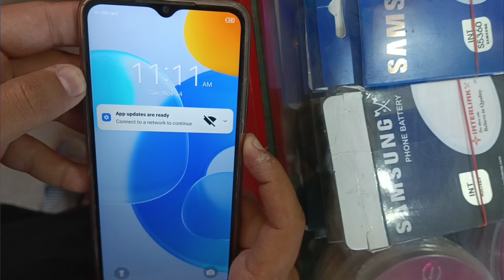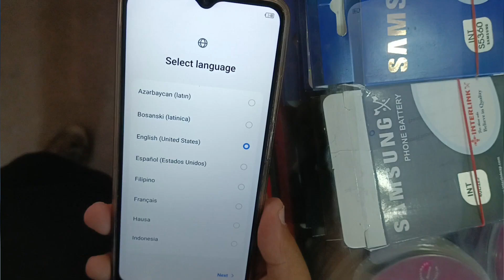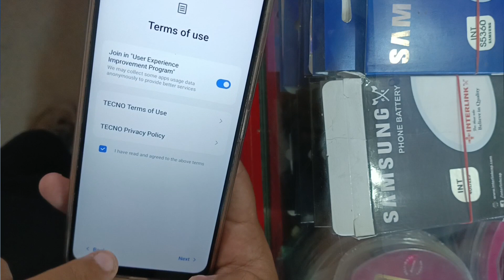Tecno Spark Go 2023 Hard Reset|How do I reset my Tecno spark Go 2023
How do I reset my Tecno spark to factory settings?

How do I soft reset my Tecno phone?

How do I put Tecno spark in recovery mode?

What is the refresh rate of Tecno spark go 2023?

Tecno Spark Go 2023 Hard Reset|How do I reset my Tecno spark Go 2023 to factory settings?

Tecno Spark Go 2023 Hard Reset|

How do I reset my Tecno spark Go 2023